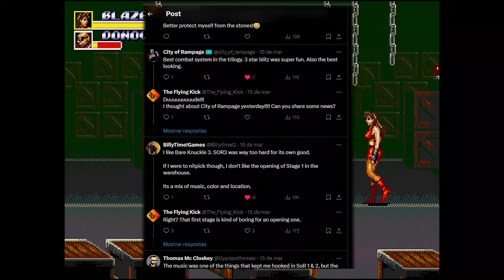Bare Knuckle III - 30 Years Review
Released on this day, 30 years ago, Bare Knuckle III is another great classic from Sega. Very different from the Western release, BKIII offers a fairer challenge, the cast's original colors, and a way better story.
But is this game better than the juggernaut that is Bare Knuckle II? Well, you're about to find out!

brawlersalley(at)gmail(dot)com

Bluesky - theflyingkick.bsky.social

TIME STAMPS:

00:00 - Intro and Bla Bla Bla

00:38 - History

03:17 - Story

05:03 - Graphics

08:17 - Sound Effects and OST

11:58 - Gameplay and Combat

16:18 - The Downsides

17:20 - Conclusion